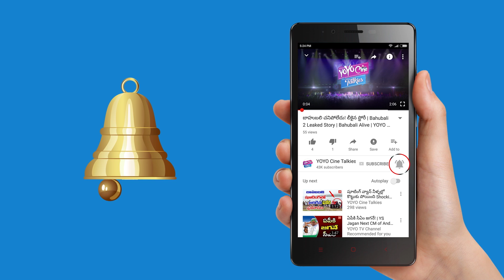Pawan Kalyan Meets Fatima College Students in Vijayawada | Janasena | YOYO Cine Talkies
Pawan Kalyan Meets Fatima College Students in Vijayawada

Jana Sena chief Pawan Kalyan is touring AP and visiting various places.  He is touring in Vijayawada today(Friday).  Jana Sena arranged a venue and invited the people across AP to come up with their issues.  During the interaction, Fatima Medical College students approached Pawan Kalyan and they have explained their issue to Pawan.

The students met Pawan along with their parents and many of them broke into tears when they were narrating their struggle.  They said that they have already met several leaders but the issue has been not solved.  They have questioned how can they spoil the career of the students for the mistakes done by the college management.  They have requested Pawan to solve the issue so that they will not lose their careers.  After listening to the grievances of Fatima college students and their parents Pawan promised them to look into it. They have brought to the notice of Pawan that their careers will be saved by issuing a notification.

He said that he will discuss the issue with AP minister Kamineni Sreenivasa Rao.  Pawan told them that he is ready to fight for the future of the students.   He promised them that if anyone threatens them, Jana Sena will support the students.  Students requested Pawan to solve the issue as soon as possible because exams will be commenced in a month.  They told Pawan that their admissions will be cancelled if their problem not solved.  Responding to them, Pawan said that he will not sit quietly when the student's life is getting spoiled.

He promised them that he will solve the issue in a week's time. It is interesting to see whether Pawan will fulfil his promise in a week's time or not.

Surabhi.